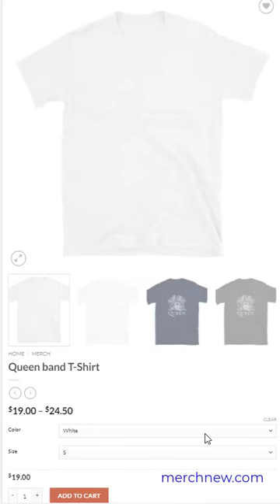Queen band T Shirt